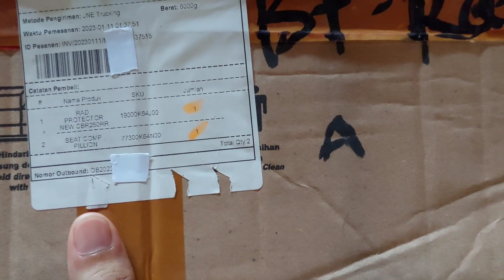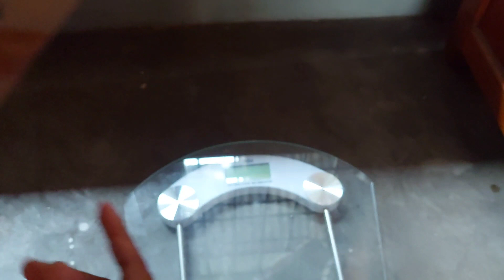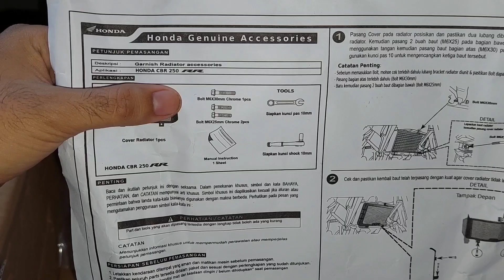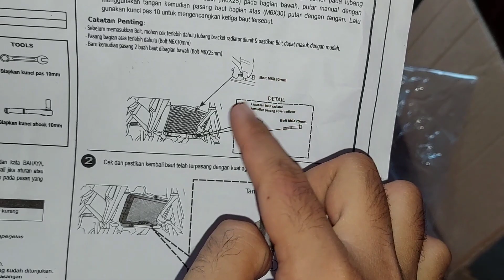Beli Radiator Protector dari Honda Genuine Part